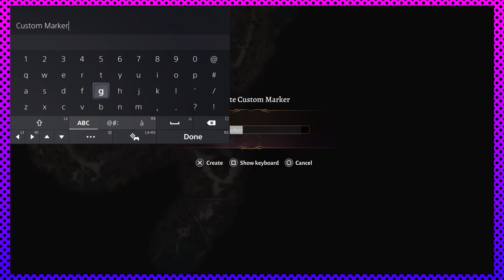NEW PLACES TO EXPLORE - Baldur's Gate 3 - Part 26 | Novakast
In this video, Rob continues his playthrough of Baldur's Gate 3.

    - Rob:
        • @NovakastYT  [YouTube]
        •@Rob_NovakastYT [Twitter]
        •@Novakast [TikTok]
        •NovakastYT [Twitch]
    - MJ:
        •ProfessorMJ_ [Twitch]
        •@ProfessorMJ_  [Twitter]
        • @ProfessorMJ_  [YouTube]
    - Aden:
        • @Phayn  [YouTube]
        •PhaynIngmar [Twitch]
        •@PhaynIngmar [Twitter]

 •Friends of Novakast: (Channels & Social Media Handles)
    - Magi:
        • @deadbydreams110  [YouTube]
        •Magikarpgosplash [Twitch]
        •@MagikarpgoSP [Twitter]
    - Sage:
        •Sage_The_Plant_Boi [Twitch]
        •@DeathTheSage [Twitter]
        • @deaththesage503  [YouTube]
    - Ronnie:
        • @casino3288  [YouTube]
        •CasinoCell001 [Twitch]
        •@CCell01 [Twitter]